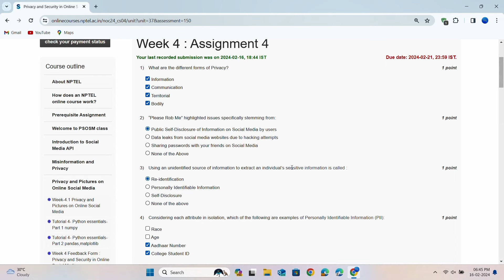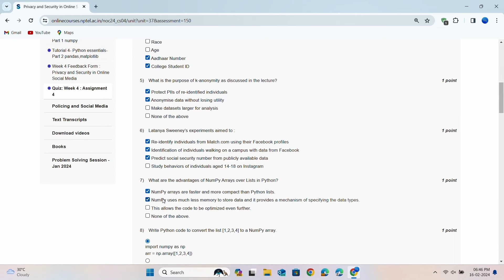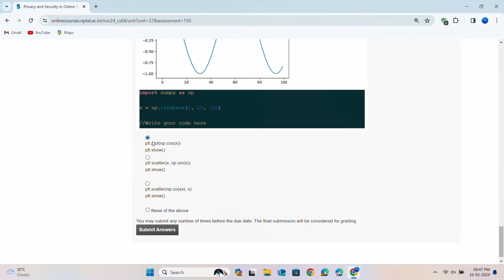Privacy and Security in Online Social Media Week-4 Assignment/Quiz | Jan-Apr 2024 | Solutions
NOTE: All of these Answers were verified from different sources before publishing. There might be some mistakes. I would recommend to cross check the answers from other sources (or) other YouTube videos if you have a doubt on any Question. Also kindly comment if there is any Mistake.

COURSE:
(By Prof. Ponnurangam Kumaraguru   |   IIIT Hyderabad)